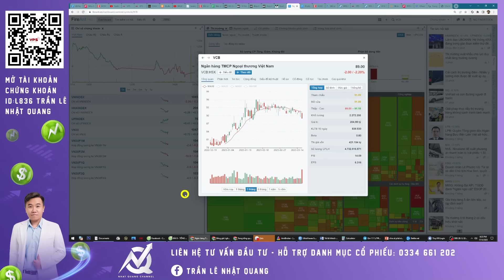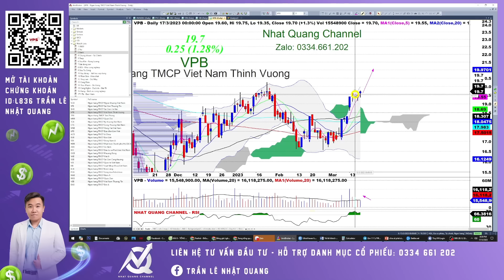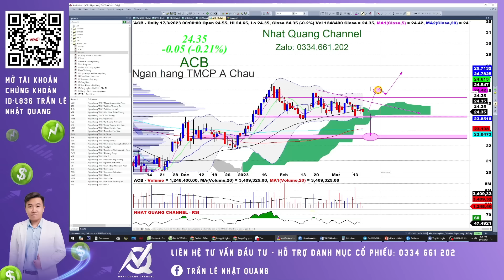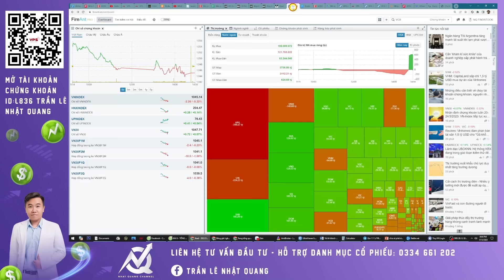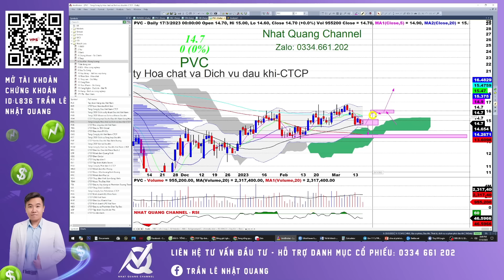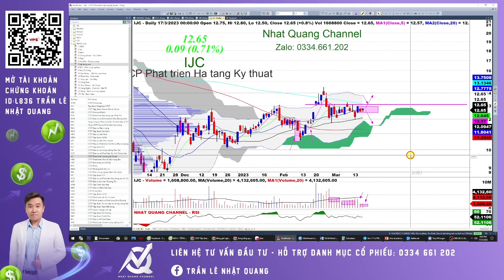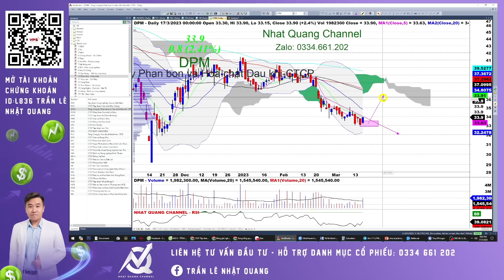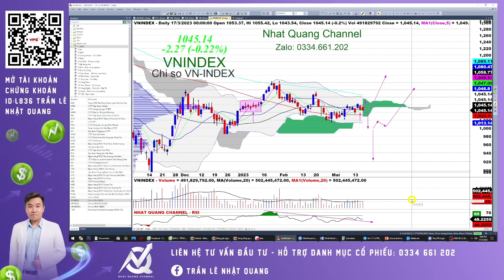Chờ đợi xu thế mới của Thị trường - Tăng tiếp hay Spring mạnh rồi mới tăng? Hay về luôn 900?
Thị trường có 1 tuần giao dịch đầy trắc trỡ - từ cực xấu đến cực tốt, tất cả cung bật cảm xúc điều có, đến cả cái cung bật cảm xúc là siêu siêu chán nản cuối tuần cũng được nếm đủ luôn.
Như vậy chổ này như thế nào? Chờ đợi 1 xu thế mới Uptrend hay sẽ có 1 cú Spring để rủ hàng rồi tăng tiếp? Đội Chim lợn hô hoài mà nó không sập, đội bìm bịp hô mãi nó cũng không tăng???